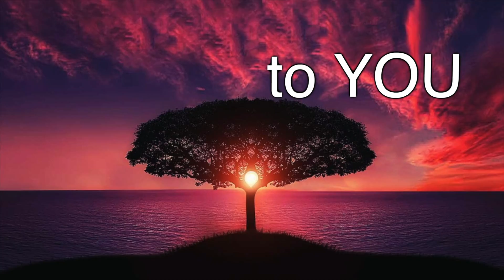600 Subscribers | Nature Feel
Thanks again and stay with us!

Nature Sounds | Dark Screen | 8 hours